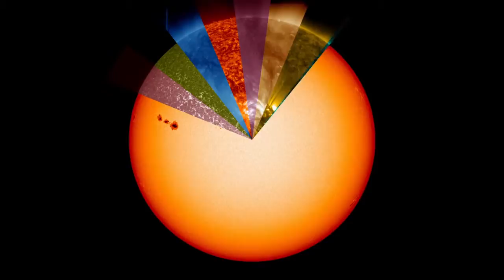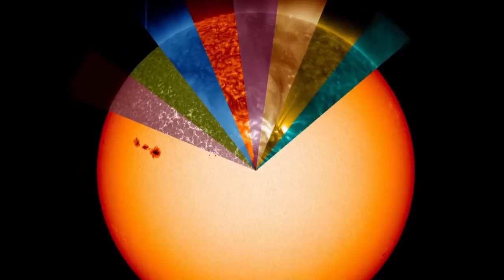Sun - dancing spectrum